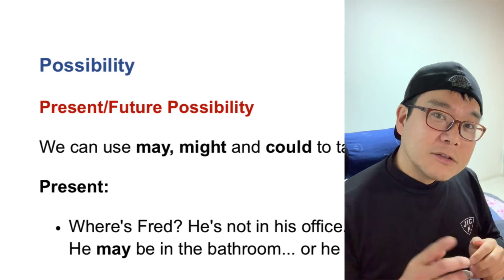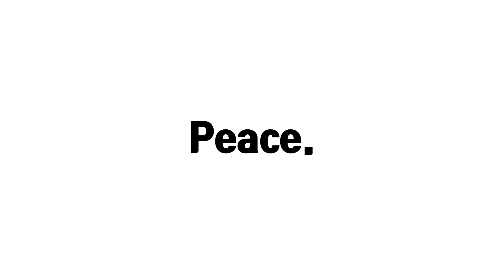현재/미래 추측 may, might, could - may와 might 차이점 정리 - 조동사 #16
오늘은 현재, 미래 추측을 나타내는 조동사 may와 might에 대해서 살펴보겠습니다. 단순히 과거 현재형의 사이가 아닌 거 아시죠?